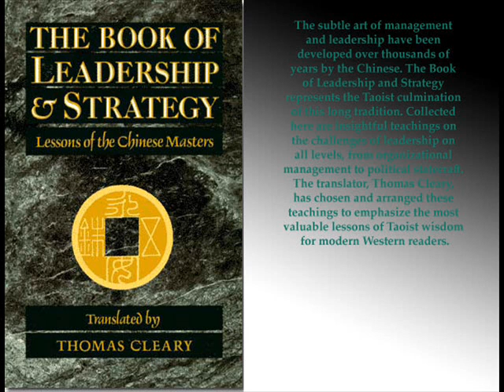TBoLaS 2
The Book of Leadership & Strategy - 02 - State & Society 1 - Lessons of the Chinese Masters Translations from the Taoist Classic, Huainanzi